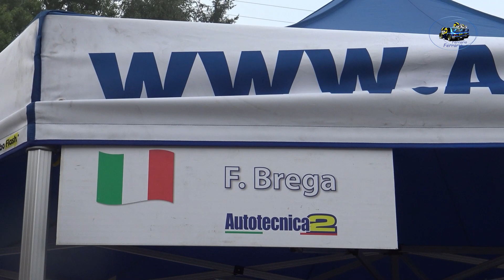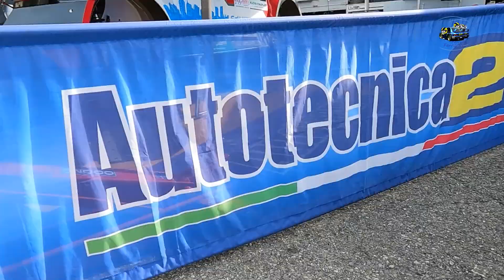42°Rally App.Reggiano 2023 PROMO BREGA-BADINELLI by Ferrario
I migliori passaggi esterni  dell'equipaggio BREGA-BADINELLI su Skoda Fabia R5 durante il 42°Rally App.Reggiano 2023.